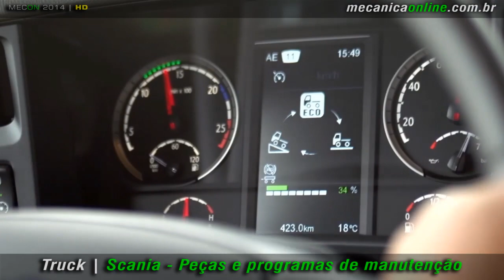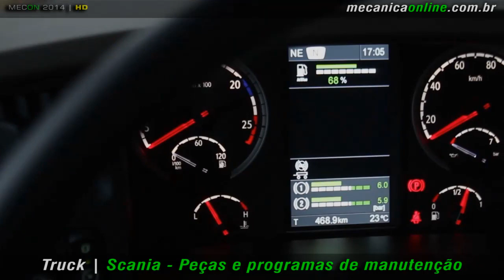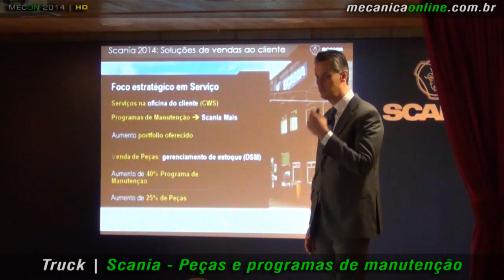Scania: 2013 é melhor ano de vendas de serviços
Conversamos com Fábio Souza sobre o portfólio de peças e programas de manutenção, além dos diversos tipos de atendimento nas concessionárias que cativam cada vez mais clientes pela eficiência e redução dos custos. Saiba mais sobre os programas de manutenção, manutenção flexível, óleo sintético, consultoria de desempenho e projeções para este ano.